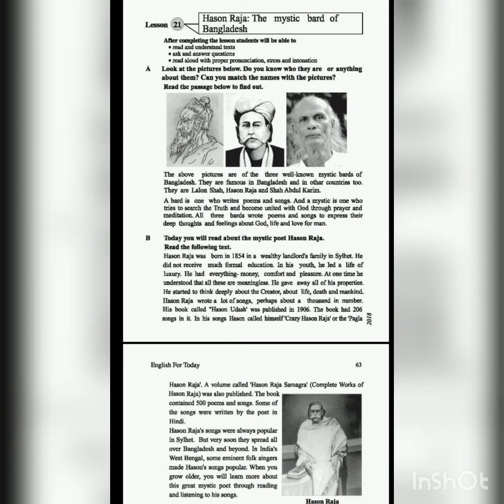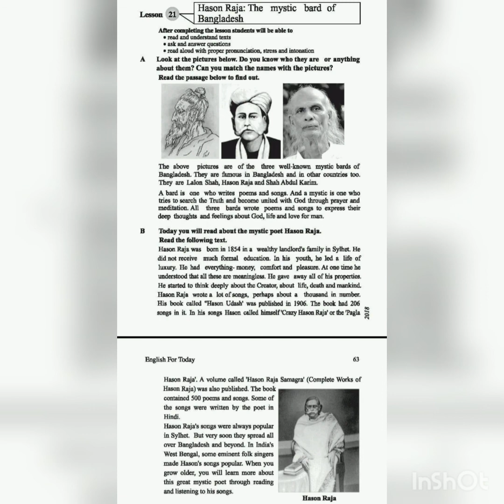English for today class 6 ( hason Raja : The mystic bard of Bangladesh)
Class 6
Lesson  21
Text book